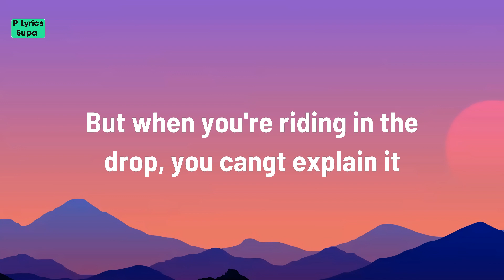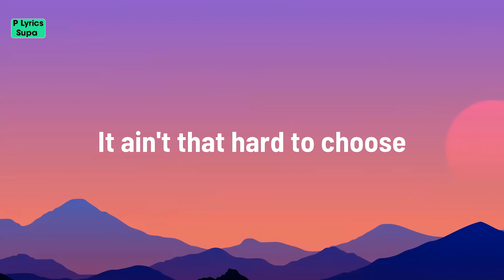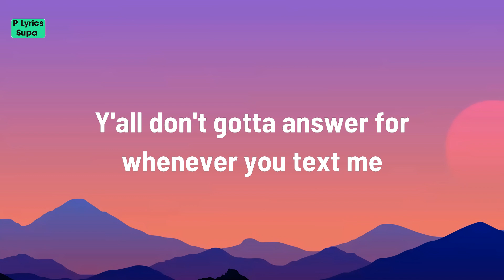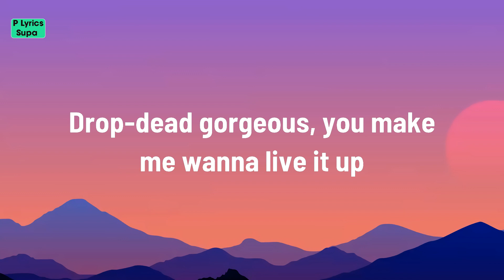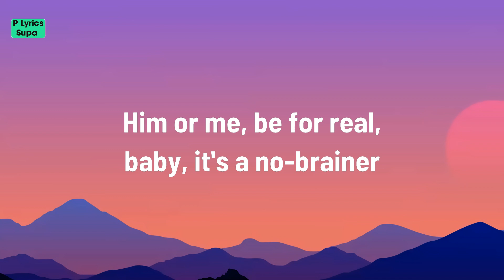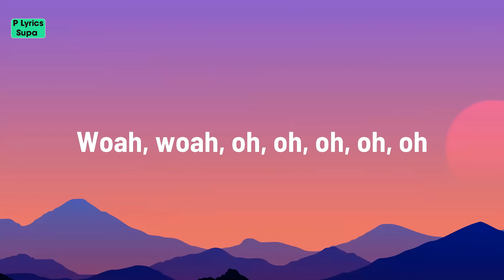DJ Khaled - No Brainer (Lyrics) ft. Justin Bieber, Chance the Rapper, Quavo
No Brainer Lyrics
Another one!
DJ Khaled!

[Chorus: Justin Bieber & DJ Khaled]
You stick out of the crowd, baby, it's a no-brainer
It ain't that hard to choose
Him or me, be for real, baby, it's a no-brainer
You got your mind unloose
Go hard and watch the sun rise
One night'll change your whole life
Off top, drop-top, baby it's a no-brainer
Put 'em up if you with me
Yeah, yeah-eah, yeah, yeah-eah-eah
In the middle, woah
Woah-woah-oah, oh, oh-oh, ooh
Put 'em high
Put 'em high
Yeah-eah-eah, yeah, yeah-eah-eah
Both arms, yeah
Put 'em high
[Verse 1: Quavo]
Quavo!
Mama told you don't talk to strangers (Mama, mama, mama!)
But when you're ridin' in the drop, you can't explain it (Skrrt, skrrt, skrrt-skrrt)
What you been waitin' on this whole time? (Yeah)
I blow the brains outta your mind (Ooh)
And I ain't talkin' 'bout physically (No)
I'm talkin' 'bout mentally (Talkin' 'bout mentally)
She lookin', she look like she nasty (She lookin')
She lookin', she look like she classy (She lookin')
She lookin', just look at her dancin' (Look at her)
She lookin', I took her to the mansion (Yeah, yeah)

Put 'em high
Put 'em high
Yeah-eah-eah, yeah, yeah-eah-eah
Both arms, yeah
Put 'em high
Don't look rich, I ain't got no chain (Huh)
Not on the list, I ain't got no name
But we in this bitch, bitch, I'm not no lame
And I keep it Ben Franklin, I'm not gon' change
Lot of these hoes is messy (Messy)
I just want you and your bestie
It's multiple choice and they all wanna test me
She ch-ch-ch-ch-choosin' the squad
She tryna choose between me, Justin, Qua' and Asahd
She told me that she love that I make music for God
I told her I would love to see that applaud

Put 'em high
Put 'em high
Yeah-eah-eah, yeah, yeah-eah-eah
Both arms, yeah
Put 'em high
[Verse 3: Justin Bieber]
Walked down, had me sittin' up
Demanded my attention, had to give it up
Look like somebody designed you
Drop-dead gorgeous, you make me wanna live it up
Your presence is critical
Movin' my soul, yeah, you're spiritual
They hate it when you notice me
Like everybody else invisible (Ooh)
Breakin' all the rules (Oh-oh)
So above the law (So above the law)
I'll be your excuse (Damn right)
Uh, and you won’t go wrong, no

You stick out of the crowd, baby, it's a no-brainer (No-brainer)
(No-brainer)
Go hard and watch the sun rise (Rise)
Off top, drop-top, baby it's a no-brainer (Oh, no)
In the middle, oh (Yeah, in the middle)
Put 'em high (Put 'em high)
Put 'em high
Yeah-eah-eah, yeah, yeah-eah-eah
Both arms, yeah (Both sides in here)

[Outro: DJ Khaled & Justin Bieber]
It's We The Best Music
Way high
It's Father of Asahd
Another one